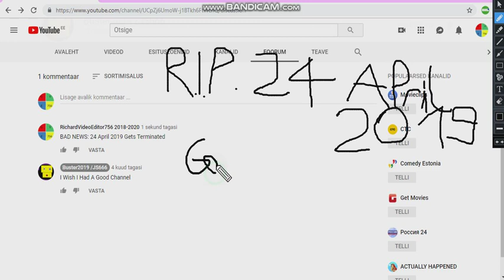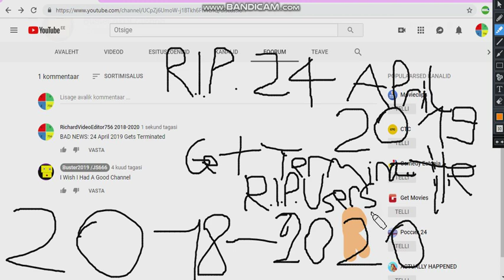24 April 2019 is Terminated Buster2019